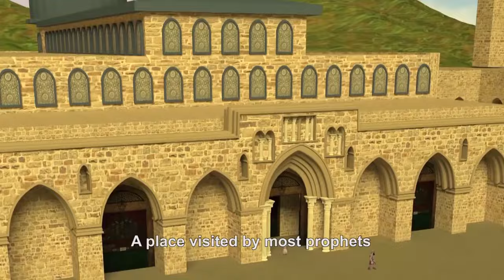شوفوا الدرس اللي عمر اتعلمه بعد ما اتأخر علي المدرسة